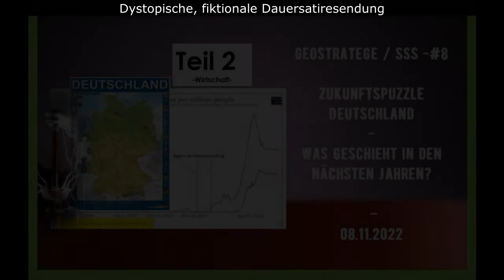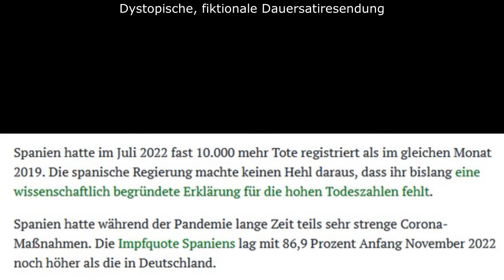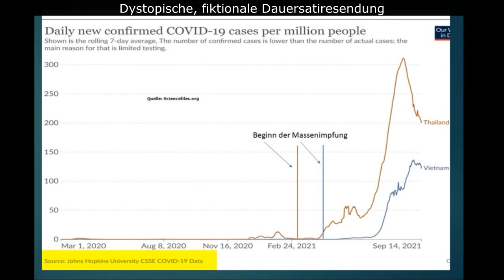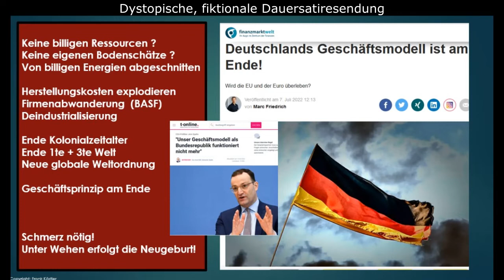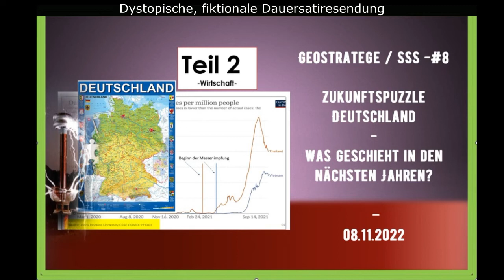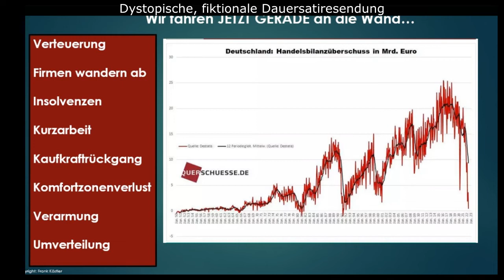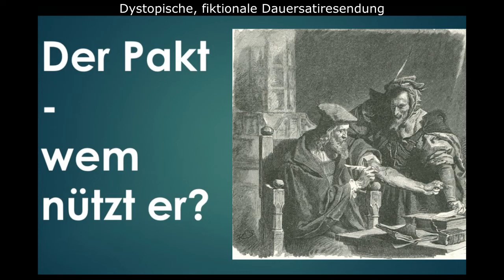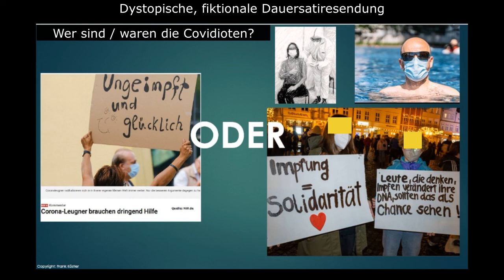Geostrategie SSS 8 2 Zukunftspuzzle Deutschland Teil 2